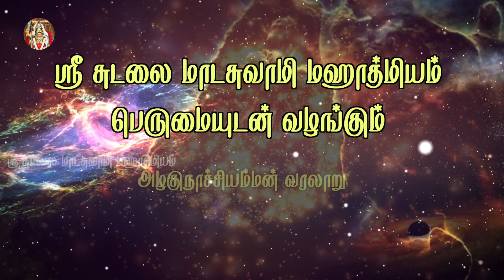ஸ்ரீ அழகு நாச்சியாம்மன் வரலாறு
அஷ்டகாளிகளில் ஒருவர் ஆனா
ஸ்ரீ அழகுநாச்சியாம்மன்
பாபநாசத்தில் இருந்து சிந்தாமணி கிராமத்தில் நிலையாம் வாங்கியா கதை
எழுத்து
சுடலையின் மைந்தன்
சு.இளம் கலைமாறன்
குரல்
சக்தி பவித்ரா வேணு
வேண்டியாவார்க்கு வேண்டிய வரம் அருளும்
திருப்பாதம் போற்றி...